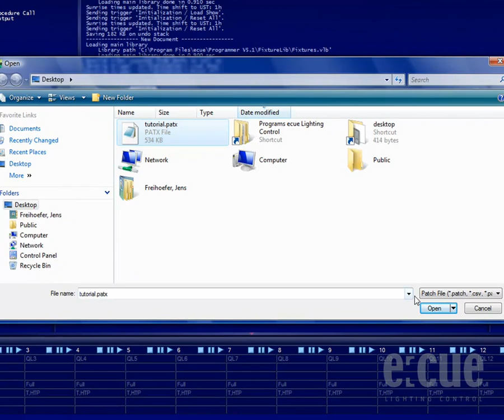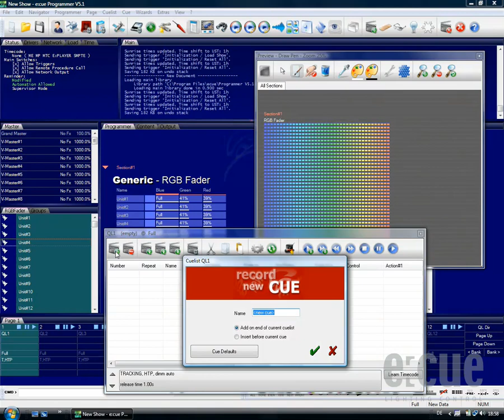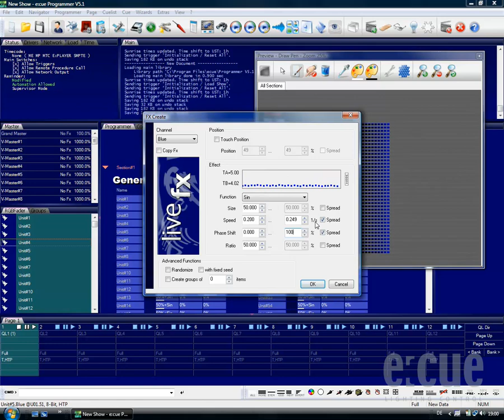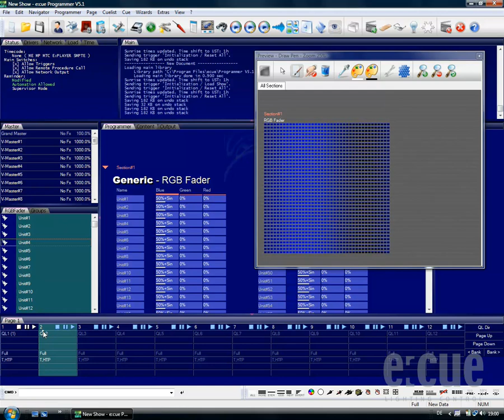10 Matrix Import and Effects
e:cue LAS 5.1 Programmer how to use Actions inside Cues and the Cuelist Property Menu.
COPYRIGHT e:cue lighting control